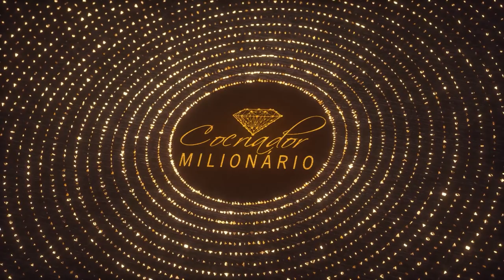ENTENDA O MOTIVO DO SEU FRACASSO || Elainne Ourives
Em qual realidade você está vivendo?? Porque para mim e para outras pessoas não existe a crise?Você sabia que o dinheiro só muda de bolso? Tudo vai depender da sua frequência. Então... qual é a única pessoa que precisa mudar?? Assista vídeo completo e entenda o motivo do seu fracasso!

Queira saber mais... 👇🏻👇🏻👇🏻

TÓPICOS RELACIONADOS
Assinatura energética
Técnica Hertz
Ressonância vibracional
Campo eletromagnético
Espiritualidade
O poder do pensamento
Arquétipo